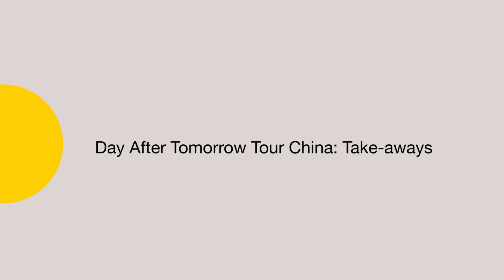Peter Hinssen & Steven Van Belleghem - Take-aways from the Day After Tomorrow Tour China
Peter Hinssen and Steven Van Belleghem talk about how China is ahead of Europe at the end of the latest nexxworks Day After Tomorrow Tour.